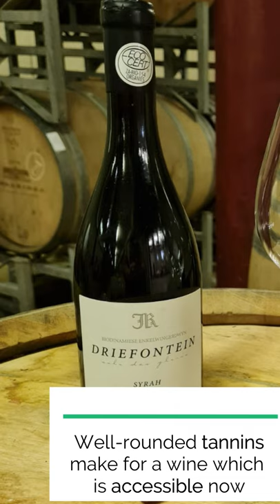Spectacular South Africa - Driefontein